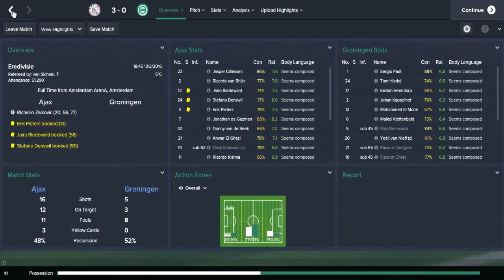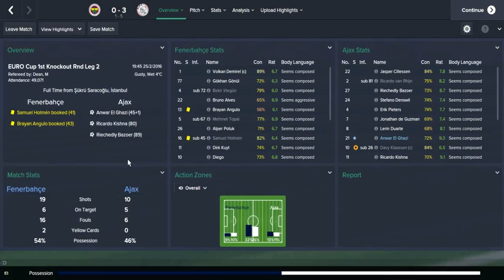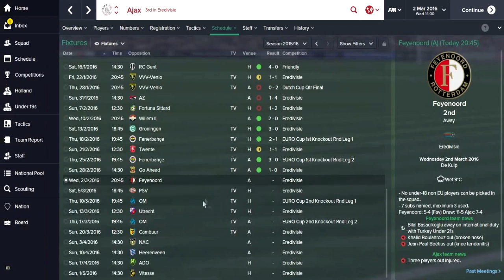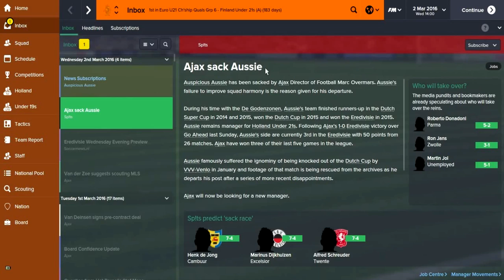Football Manager 2015 - Ajax Series | Dutch Players Only - Episode 11 (SERIES FINAL?!?)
Dutch powerhouse Ajax will be my next challenge on this years version of Football Manager! As I limit myself to only players with Dutch Nationality watch me take on the Eredivisie as I try to dismantle teams like PSV and Feyenoord and try to explore the depths of the UEFA Champions League! If you enjoy the series please give the video a like rating to show your support and head over to my channel and subscribe to keep up to date with my latest videos!